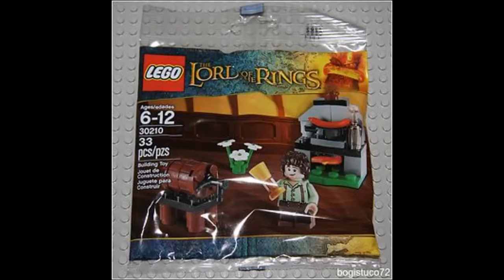Let's Build Episode 2 - LEGO Frodo's Cooking Corner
TimeLapse of just myself this time building Frodo's Cooking Corner from the Lord of the Rings range of LEGO. This is uploaded due to my desire to have the entire collection uploaded here at some point.

I intend on collecting and building the entire Lord of the Rings and the Hobbit: An Unexpected Journey LEGO sets and building them.

The awesome music in this video was created by;